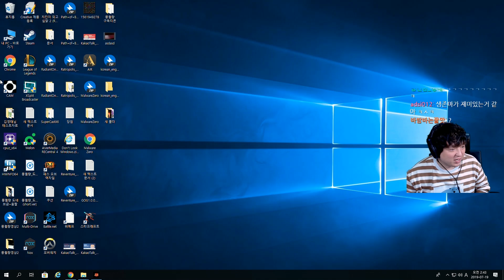방세 밀려서 주인아저씨한테 혼나는 공포게임 [Northbury Grove: Kings Comfort]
[편집: MoonPoong]